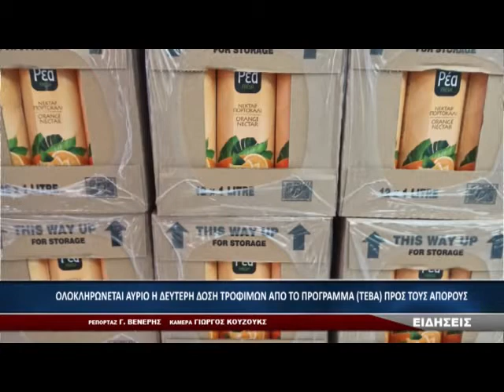ΔΗΡΑΣ ΔΕΛΤΙΟ ΕΙΔΗΣΕΩΝ 28/5/2020